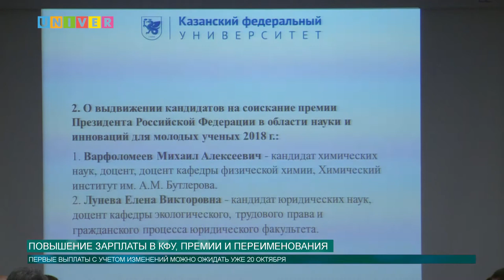Новости КФУ от 25.09.2018